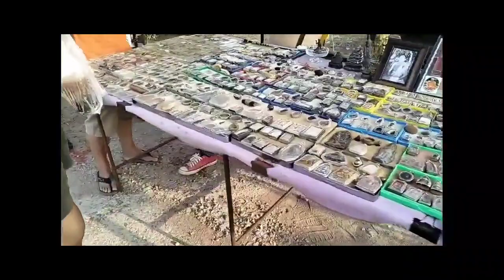ตลาดนัดเบิร์ดคลองถมราชบุรี/ใหญ่ที่สุดในราชบุรี ของเก่า เสื้อผ้า อาหาร